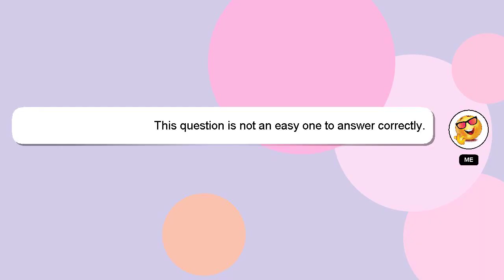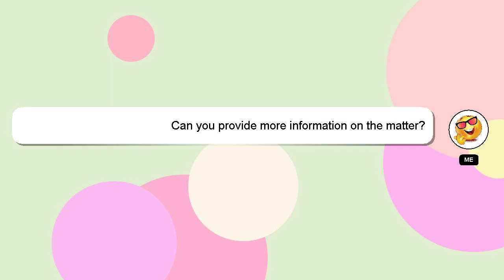How to play video on honda pilot?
A little intro about me, Greetings, my name is Delphi. I am here to provide you with assistance in answering your questions. - How to play video on honda pilot?

Your answer will be recognized and valued, and I will 'heart' it to show my appreciation.

*2 What we are experimenting :*